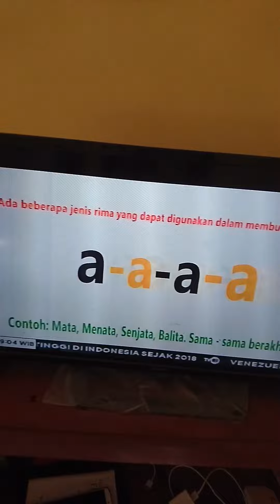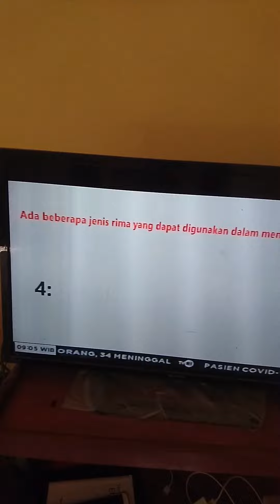TVRI KELAS 4 SD HARI RABU 06 MEI 2020